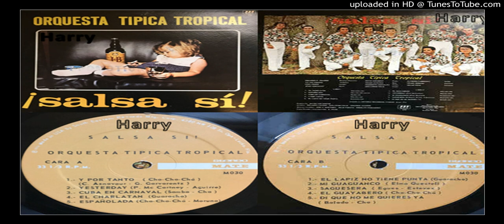Orquesta Tipica Tropical El Guayabero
1974 !Salsa Sí!